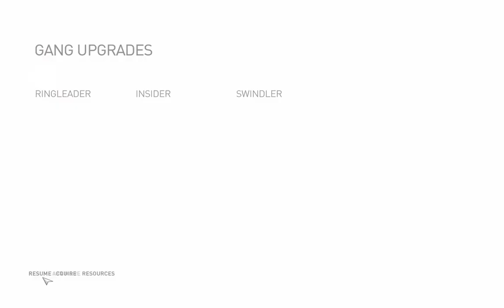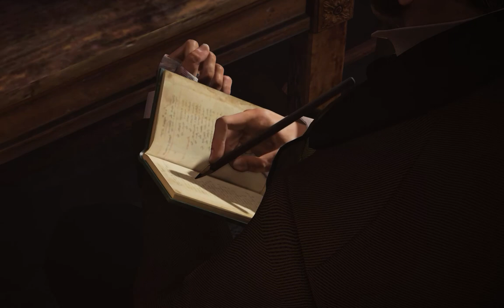Assassin's Creed Syndicate Walkthrough Part 2